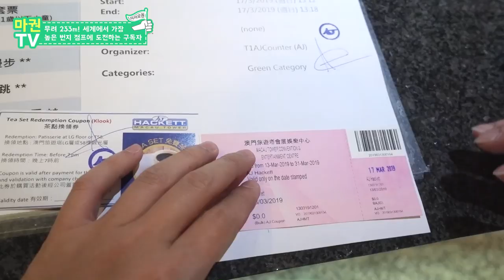마카오에 온 목적은 번지점프다! 233M 높이에서 Live로 펼쳐지는 짜릿함